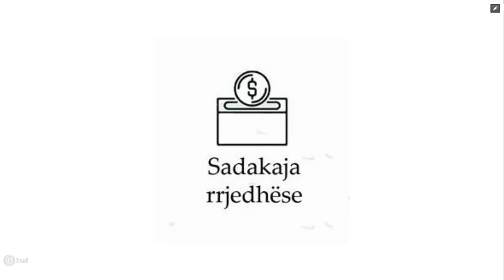Kur vdes njeriu...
Kur vdes njeriu,i ndalen te gjitha punet e tij,pervec tre lloje punesh.Ato shkojne tek ai,edhe pasi ai ka vdekur.Nje lemoshe e cila rrjedhe dhe nuk keputet,nje dituri prej se ciles perfitojne njerezit,dhe nje femije i mire qe lutet per prinderit e tij pasi ata kane vdekur.